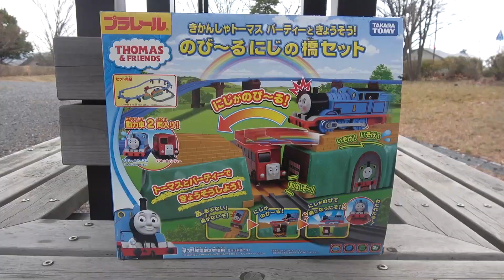Barbie doll Rainbow bridge Railway train toy Chuggington & Thomas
Today, I played with a Thai bass rainbow bridge and a Barbie doll. Thomas who runs under the crotch of KEN is cute. Barbie dolls ran for laughter on Thomas' loading platform. Wilson from Chuggington and Thomas the Tank Engine are cool. The rainbow bridge will move automatically as the train toy approaches.
A little guy and a girl doll are cute too.
I love Barbie dolls and train toys.